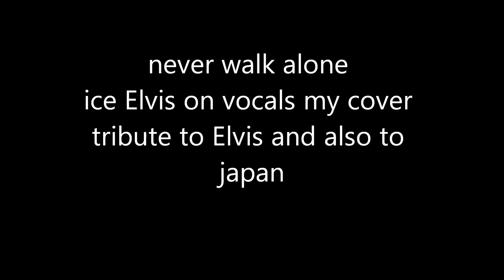NEVER WALK ALONE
THIS IS MY COVER OF NEVER WALK ALONE ,IN MEMORY OF ELVIS AND OF THOES THAT DIDNT MAKE IT AND ARE STILL SUFERENG IN JAPAN,MY HERT GOES OUT TO YOU ,I HOPE THAT YOU FIND PEACE ,AND STENTH TO ENDURE.